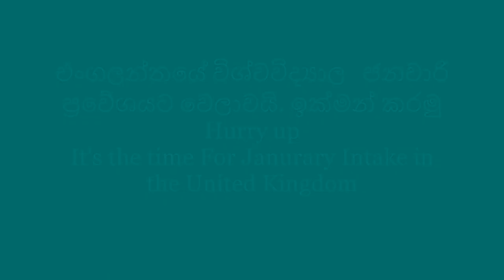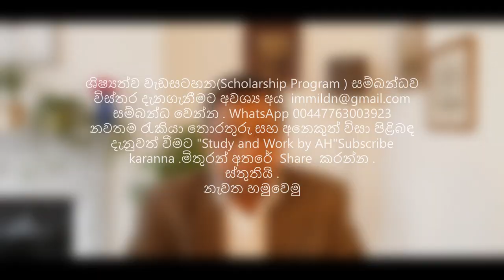එංගලන්තයේ ජනවාරි විශ්වවිද්‍යාල ප්‍රවේශයට වෙලාවයි-නීතීඥ අනුර හෑගොඩ Uk January university Intake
It is the time for January intake of the Universities in the United Kingdom. Everyone is busy getting ready for visa applications. Herewith some tips and documents you require for student visa applications.

නවතම රැකියා තොරතුරු සහ අනෙකුත් විසා පිළිබඳ  දැනුවත් වීමට "STUDY and WORK by AH" You Tube චැනලයෙන් නැරඹිය හැකිය.
Link for the new channel
  මිතුරන් අතරේ  Share  කරන්න .
ස්තුතියි .

එංගලන්තයට  නීත්‍යානුකූලව පැමිණිය හැකි වීසා ක්‍රමවේද පිලිබඳ වැඩසටහන් මාලාව
 Advice on UK immigration procedures  including Visitor and other visas.